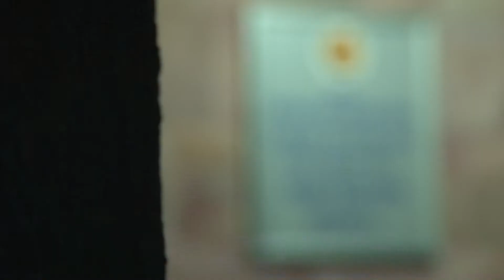Գուգարքի ոստիկաններն ապօրինի ծառահատման դեպք են բացահայտել